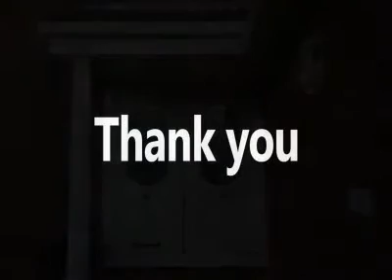Commercial Double Glaze UPVC doors ( 9782240007)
UPVC door and window in Jaipur, also offering installation of commercial windows and door, sliding patio and French doors, a rated windows, porches, roof line products.